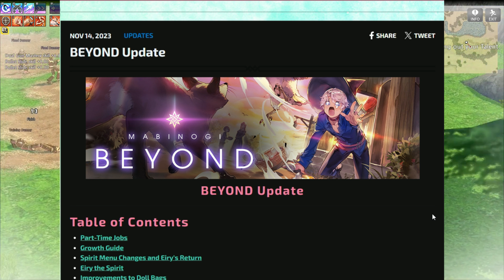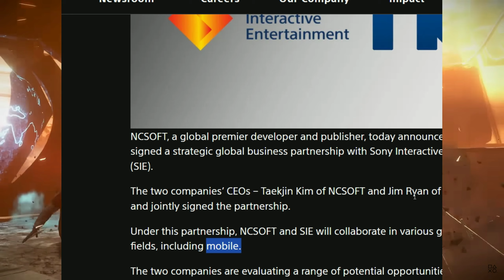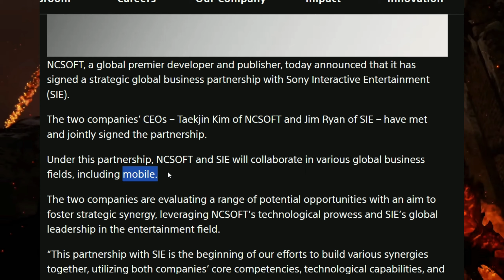MMORPG December 2023 Update: New Classes, Global Returns, and Industry-Shaping Partnerships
Dive into the ever-evolving realm of MMORPGs in this December 2023 update video. Explore Lost Ark's Soul Harvest update with the new Soul Eater class and a glimpse of the upcoming Voldis continent. Aika Online is set for a global return on December 5, while Dungeon Fighter Online continues its regular updates with Season 7 Act 8. Tree of Savior introduces the potent Pontifex class, and Legend of Ymir offers a captivating gameplay trailer. Mabinogi's "BEYOND" update brings changes, Toram Online unfolds new story missions, and Phantasy Star Online 2: NGS adds exciting content, including a Christmas-themed event. Witness industry shifts as NCSOFT and Sony Interactive Entertainment form a global partnership, and catch glimpses of winter events in Metin2 and Sword Art Online: Integral Factor's 51st Floor update with Full Burst Skills.

0:00 - MMO News december
0:20 - lost ark
0:56 - aika online
1:16 - dungeon fighter online
1:40 - tree of savior
2:11 - legend of ymir
2:39 - mabinogi
3:16 - toram online
3:51 - pso2 ngs
4:38 - ncsoft x sony
5:30 - soulframe
5:59 - blade and soul neo classic
6:23 - metin2
7:05 - sword art online integral factor